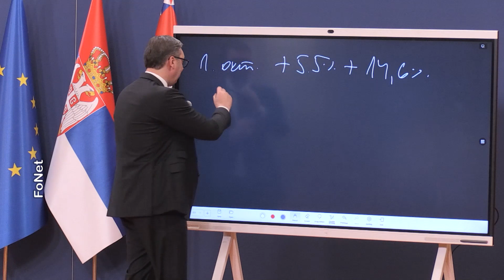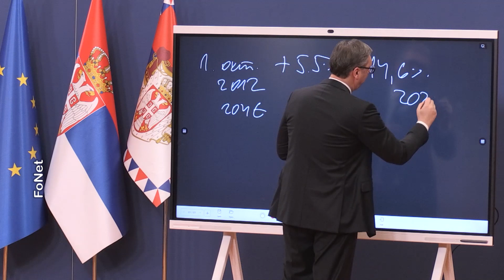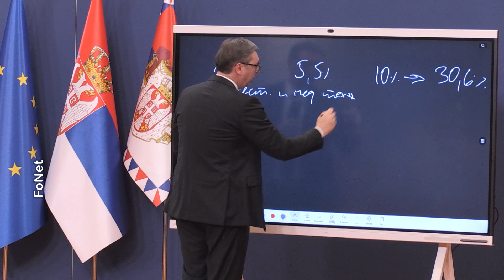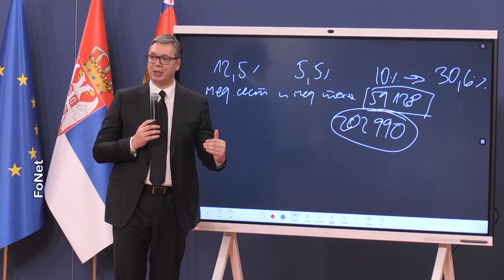Mere za građane koje je sinoć najavio predsednik Vučić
Predsednik Srbije Aleksandar Vučič sinoć je najavio niz ekonomskih mera. Na listi nove pomoći je povećanje penzija, povećanje plata za prosvetu i zdravstvo, ali i ostatak javnog sektora, te direktna novčana pomoć od 10.000 dinara za svako dete starosti do 16. godine. Predsednik je sinoć najavio i novu pomoć u vidu turističkih vaučera, ali i pojeftinjenje pojedinih osnovnih životnih namirnica. Za svaku meru predsednik je obelodanio detalje.